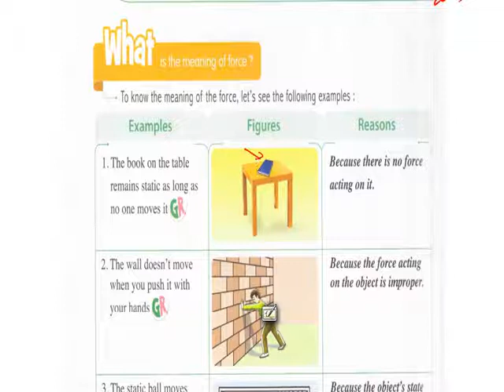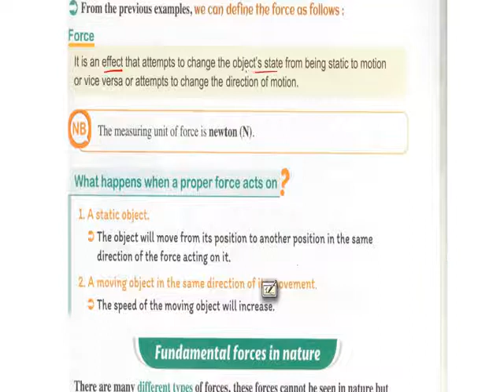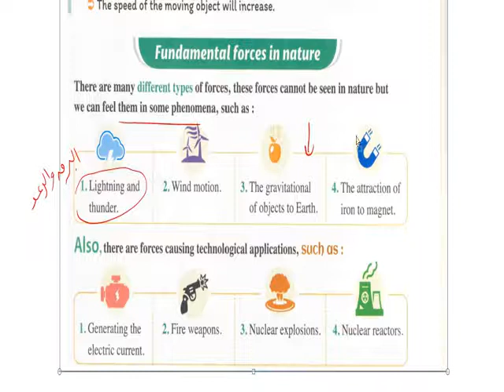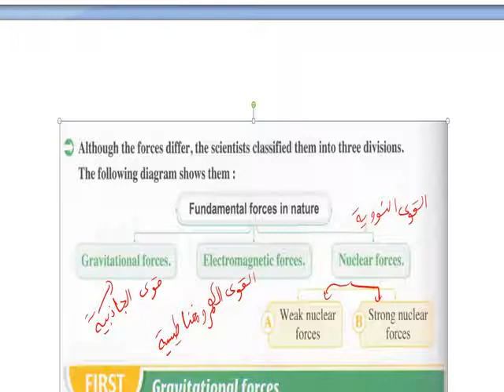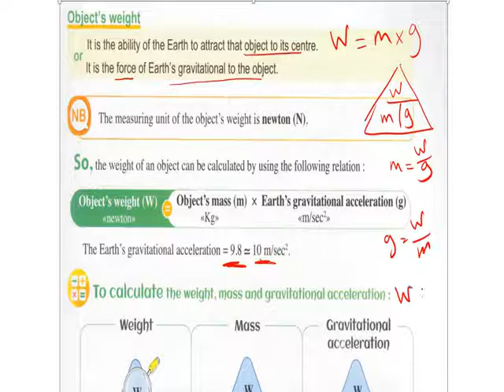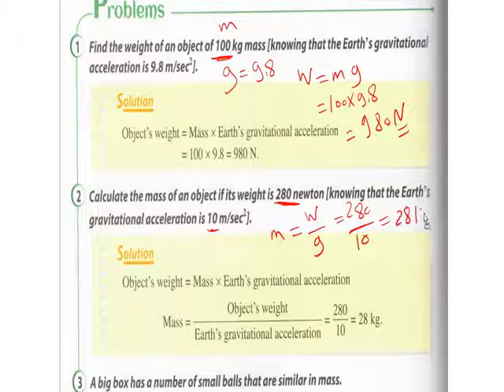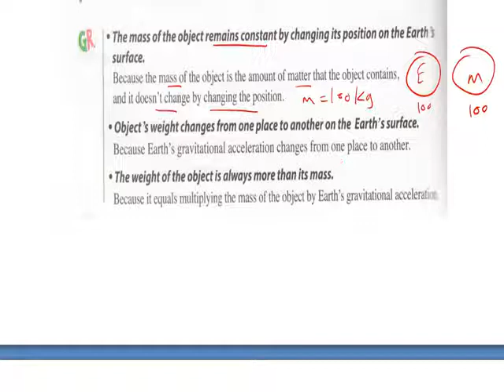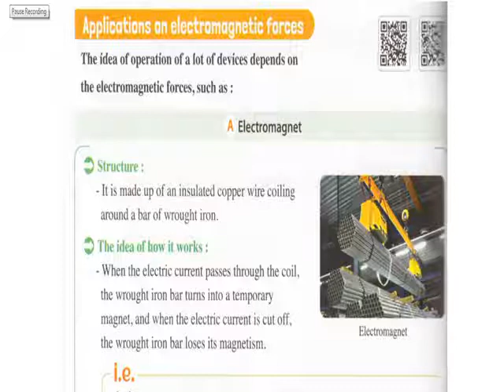Unit 2 lesson1 fundamental forces in nature part 1 القوى الاساسية في الطبيعة (مدارس اللغات)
fundamental forces in nature
unit 2 lesson 1 part  1
الصف الاول الاعدادى مدارس اللغات الترم الثاني
معلومة على الماشى - لكل الاعمار وفى مجال التعليم
جروب القناة علي الفيسبوك